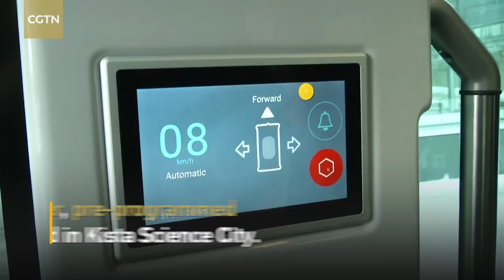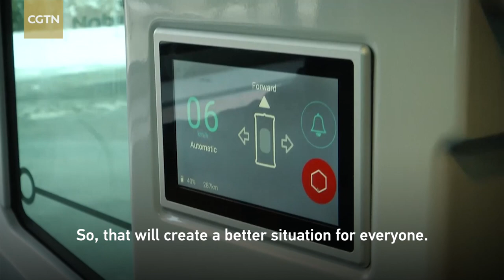Is Stockholm’s self-driving bus the future of public transportation?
Scandinavia’s first self-driving bus project, “Auto Pilot”, is set to launch in Stockholm on Jan. 24. During the six-month trial, the minibus will shuttle passengers up and down a 1.5-kilometer, pre-programmed stretch of road in Kista Science City. It uses “LiDAR” technology - meaning 'Light Detection and Ranging' - and an array of sensors to "see" what's around it and safely navigate roads. Spearheaded by operator Nobina, the project might be bad news for Sweden's bus drivers.